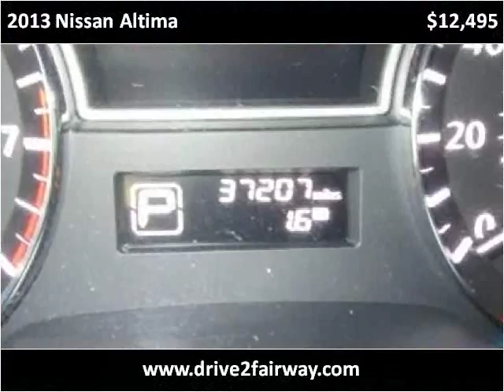2013 Nissan Altima Used Cars Salt Lake City UT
This 2013 Nissan Altima is available from Fairway Auto Sales.